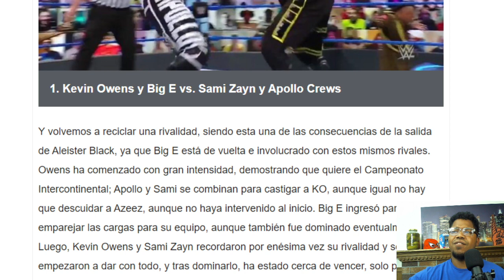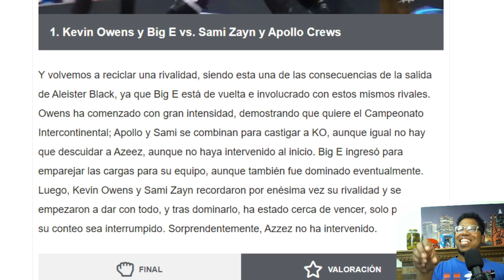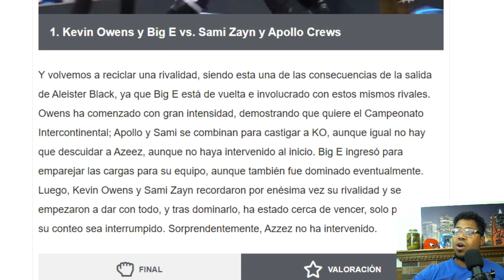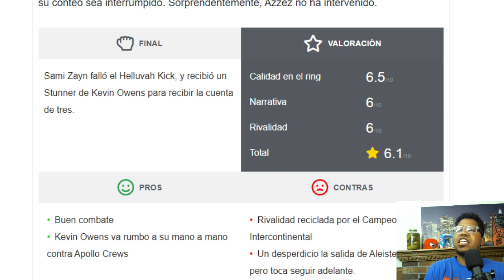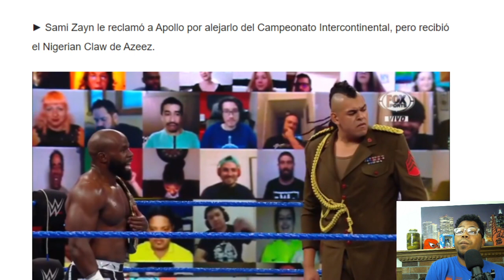WWE SMACKDOWN 6/11/21 Kevin Owens y Big E vs. Sami Zayn y Apollo Crews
Kevin Owens y Big E vs. Sami Zayn y Apollo Crews
Y volvemos a reciclar una rivalidad, siendo esta una de las consecuencias de la salida de Aleister Black, ya que Big E está de vuelta e involucrado con estos mismos rivales. Owens ha comenzado con gran intensidad, demostrando que quiere el Campeonato Intercontinental; Apollo y Sami se combinan para castigar a KO, aunque igual no hay que descuidar a Azeez, aunque no haya intervenido al inicio. Big E ingresó para emparejar las cargas para su equipo, aunque también fue dominado eventualmente. Luego, Kevin Owens y Sami Zayn recordaron por enésima vez su rivalidad y se empezaron a dar con todo, y tras dominarlo, ha estado cerca de vencer, solo para que su conteo sea interrumpido. Sorprendentemente, Azzez no ha intervenido.
FINAL
WWE SMACKDOWN 11 de junio 2021 | Resultados en vivo | Rey Mysterio busca venganza
Sami Zayn falló el Helluvah Kick, y recibió un Stunner de Kevin Owens para recibir la cuenta de tres.

VALORACIÓN

Calidad en el ring
6.5/10

Narrativa
6/10

Rivalidad
6/10

Total
6.1/10

PROS

Buen combate
Kevin Owens va rumbo a su mano a mano contra Apollo Crews
CONTRAS

Rivalidad reciclada por el Campeonato Intercontinental
Un desperdicio la salida de Aleister Black, pero toca seguir adelante.

► Apollo tomó el micrófono y les dijo a Owens y Big E que la razón por la que perdieron fue por Sami Zayn. Los retó a un nuevo combate para la próxima semana, pero que tendrá a Azeez de compañero.

► Sami Zayn le reclamó a Apollo por alejarlo del Campeonato Intercontinental, pero recibió el Nigerian Claw de Azeez.

TAGS IGNORAR